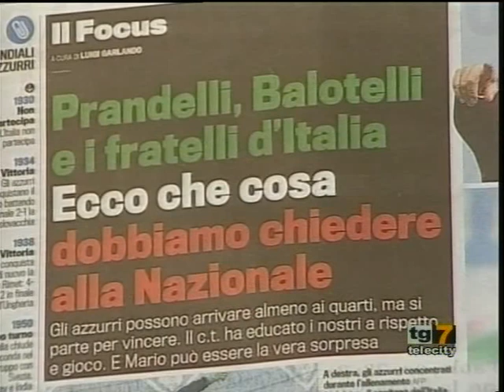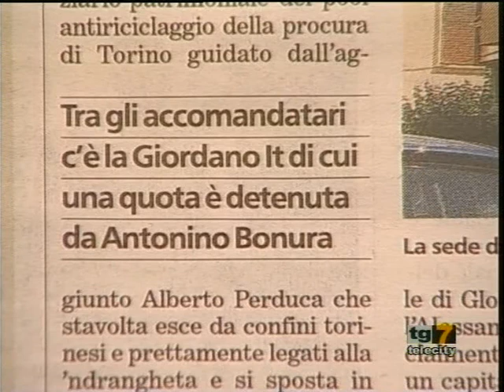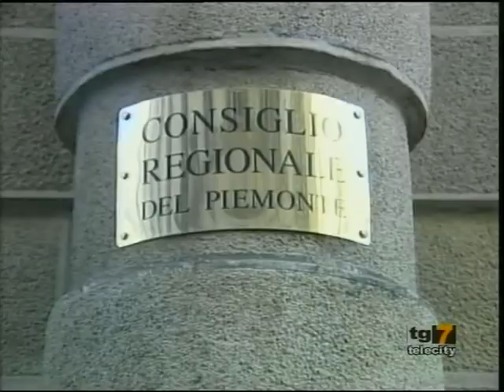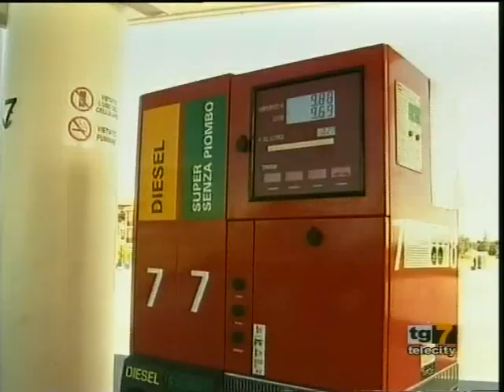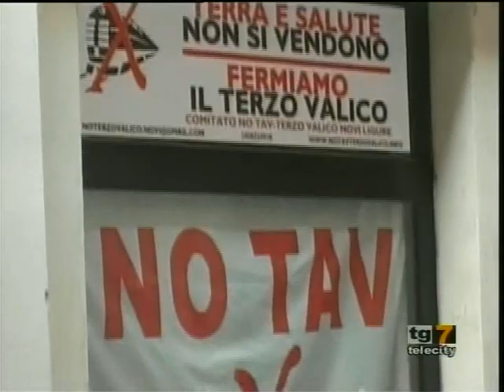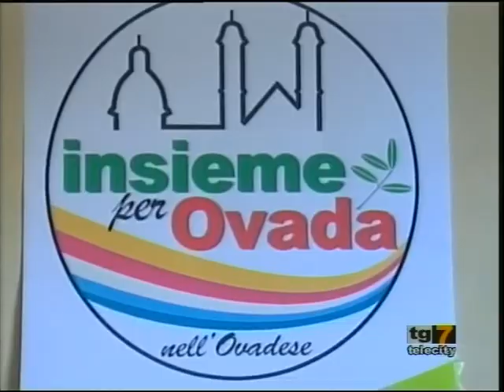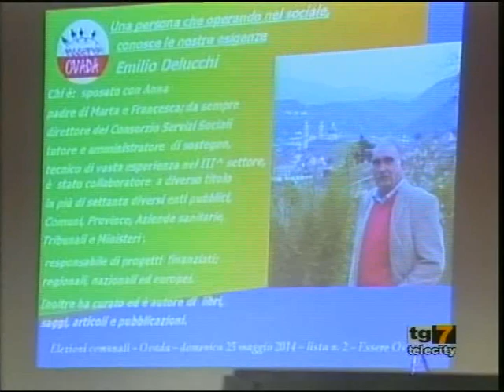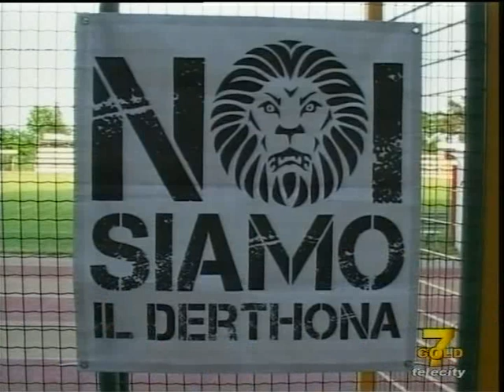TG 7 Gold AL Giovedì 12-06-14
TG Telecity 7 Gold Alessandria